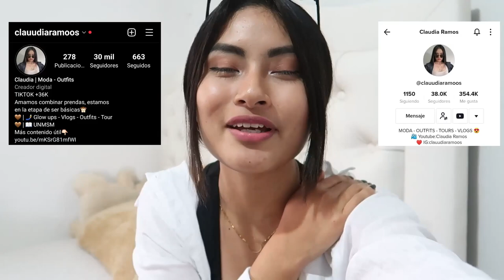TACORA: Ropa bonita desde s/.2💸 (el thianguis peruano)🛍️ Tour, haul, outfits (Al costado de Gamarra)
¡Holaaaaa bonitaaas🤍!
En este video les comparto a detalle cómo llegar a TACORA💖 Encontrarán ropa bonita desde S/.2💸 Cuéntenme ¿Cuál les gustó más?✨